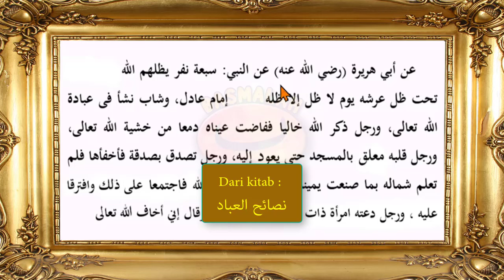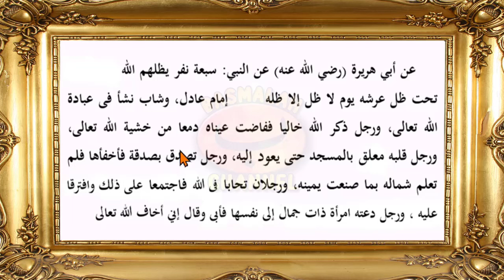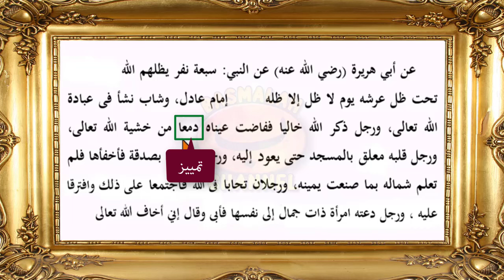Kedudukan Jumlah yang terletak setelah isim nakiroh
Jumlah isimiyah atau jumlah fi'liyah, ketika terletak setelah isim nakiroh, maka berkedudukan sebagai na'at (sifat)